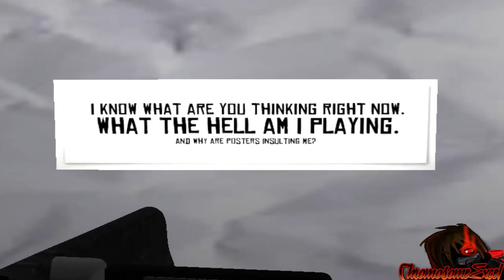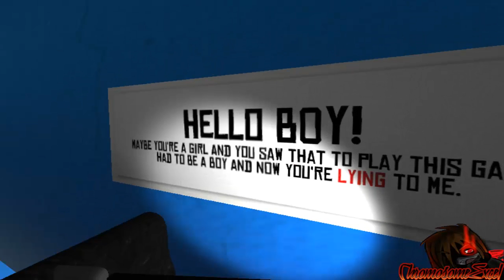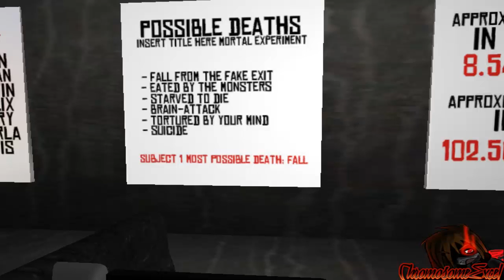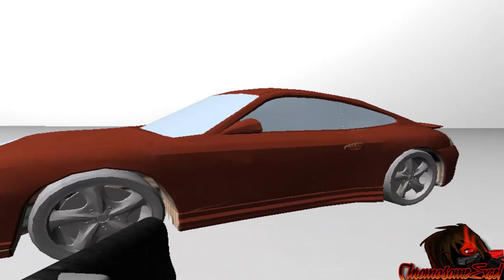Let's Insanely Play Insert Title Here Part 1 Horror Game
Requested By eddyfuzzy5